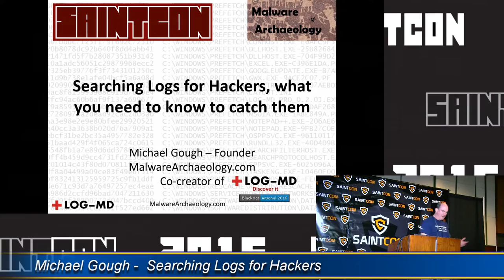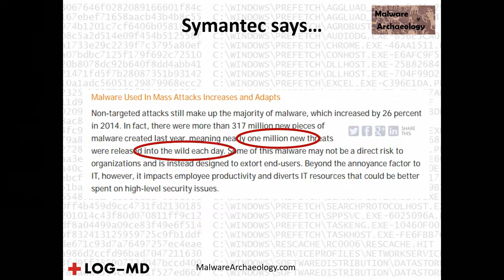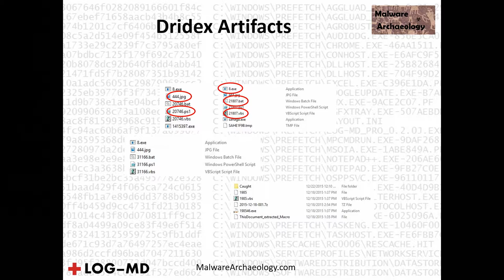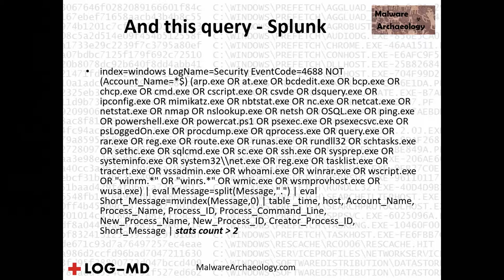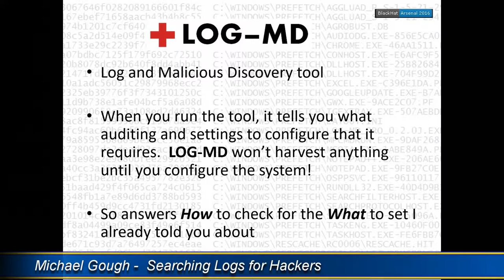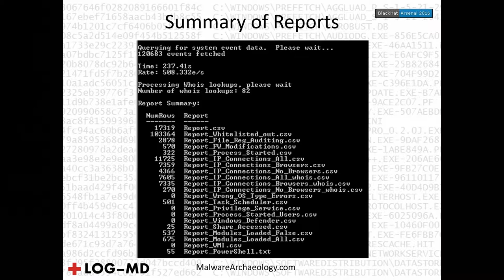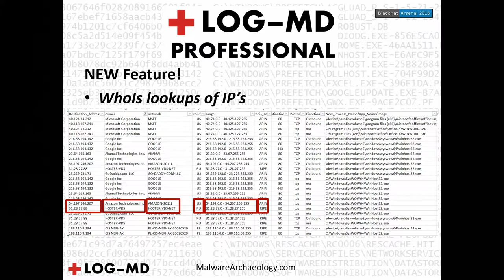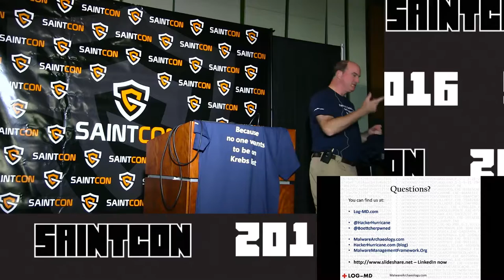Michael Gough - Searching Logs for Hackers. What you need to know and how to catch them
Commodity malware and advanced attacks are hitting enterprises more often than ever before.  When such an attack hits your organization can you detect it in one hour? One day?  What if I were to tell you that I could compromise your backup, management and Anti-Virus software and utilize them to persist after reboot?  What if I were to then show you how we detected this type of attack with adequately configured Windows logs?  This talk will cover what tools and methods worked well and what you can start doing today to improve your detection and incident response capabilities.  How commodity malware like Dridex, APT like Winnti were detected and how the many Retail PoS breaches could have easily been detected with good logging.

A walk through of an advanced and commodity attack, what the attackers did, where they hid, how they persisted and how we detected them will be shared.  This talk will demonstrate why effective log management matters, and how a new log and malicious detection tool (LOG-MD) can be used for incident response to discover advanced attacks, as well as other tools used as a part of an efficient incident response and active defense program.  Resources will also be provided so the attendees can begin using this methodology upon return to their workplace.  We must learn from, understand and share the needed information, data and artifacts from publicized breaches and advanced attacks to better defend ourselves from these persistent adversaries.